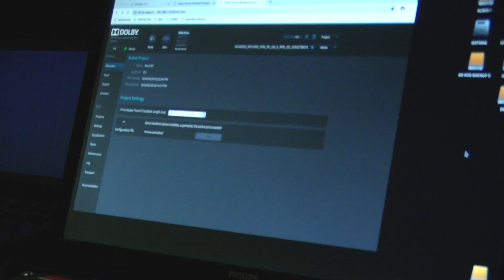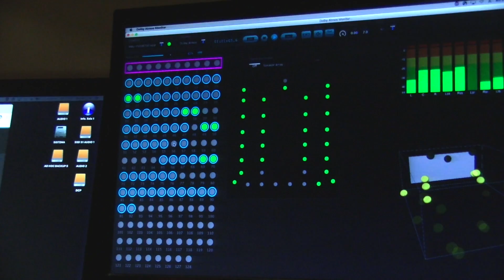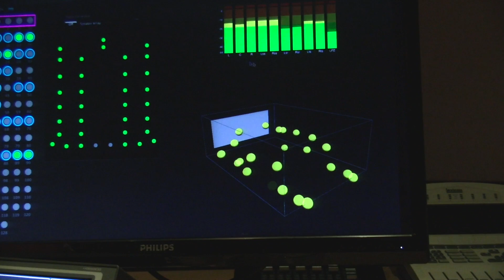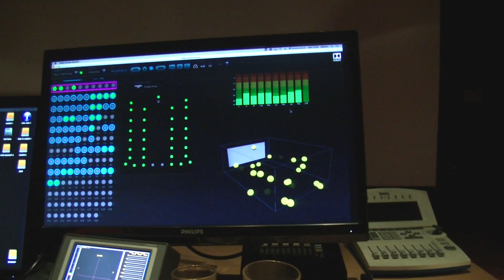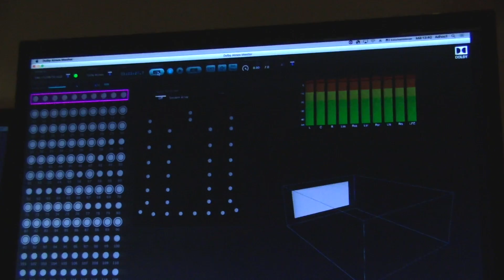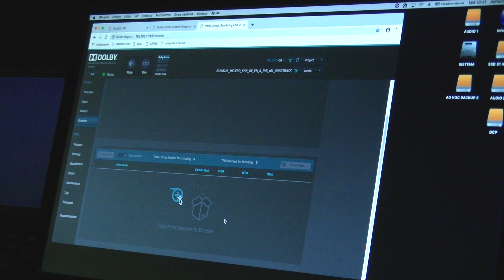Dolby Atmos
Ricardo Viñas explica qué es el Dolby Atmos